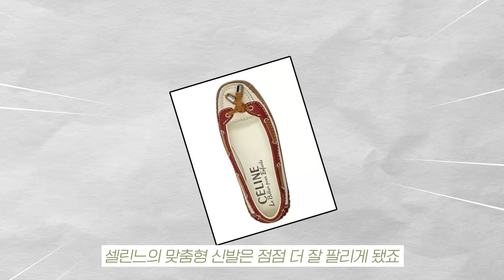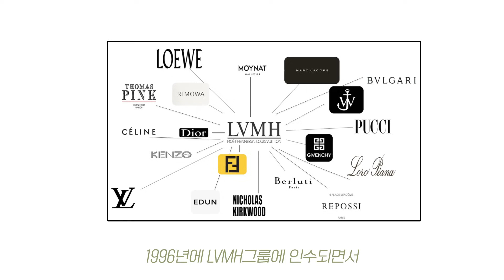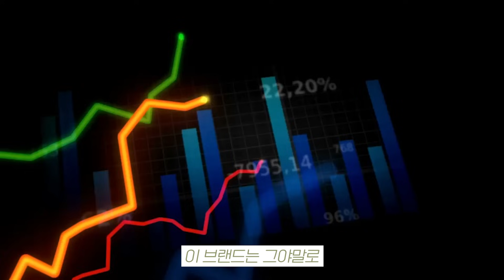아무도 모르던 셀린느가 탑명품이 된 이유❗️꽁꽁 숨겨진 비하인드 스토리까지!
오늘은 인기절정의 브랜드 셀린느!!
그 안에 담긴 다양한 이야기들을 가지고 왔습니다❤️
재밌게 봐주시고, 또 궁금한 브랜드 댓글로 많이많이 남겨주세요!

아, 그리고 문의주신 분들이 정말 많았던 저의 기저귀백ㅋㅋㅋ
제가 기저귀백을 찾다찾다 마음에 드는게 없어서 만들어버렸어요..!!!
디테일 수정에만 무려 5개월이 걸린 애정템🥹
스몰/미듐 사이즈 먼저 프리오더로 오픈되었으니 링크 참고해주세용😍
(라지 사이즈는 3월에 오픈 예정입니다!)
모두 따뜻하고 편안한 밤 보내세요🌙🌙

*착장정보
상의 : ZARA